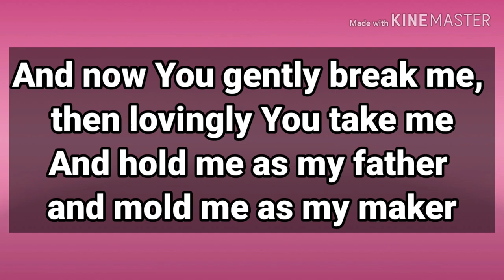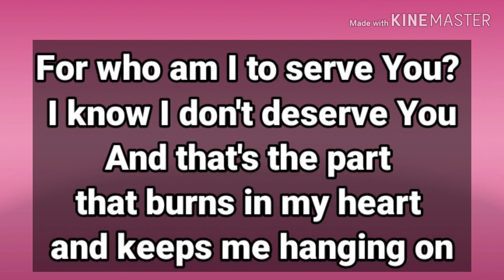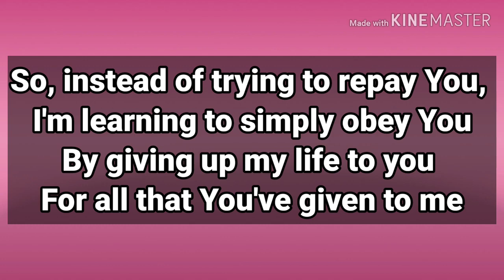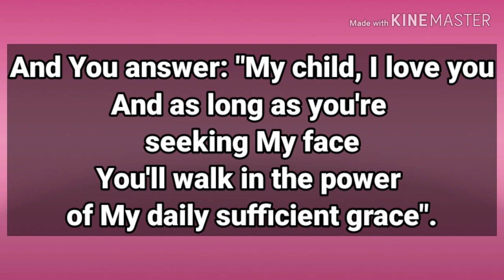Grace by Laura Story |Karaoke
Use of a Copyrighted Work as defined in Section 185 of R.A. 8293, which states that, “The fair use of a copyrighted work for criticism, comment, news reporting, teaching including multiple copies for classroom use, scholarship, research, and similar purposes is not an infringement of copyright.